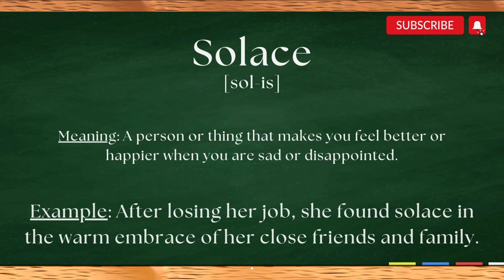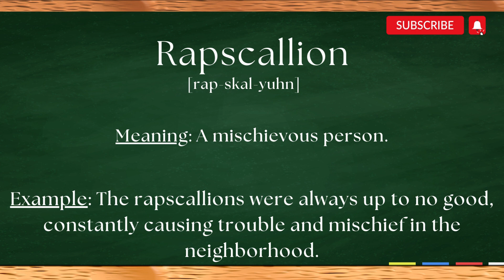Can YOU Pass The English Pronunciation Test? Solace and Rapscallion Challenge!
Enhance Your English Speaking Skills: Comprehensive Guide to Pronouncing Solace and Rapscallion

In this video, we'll teach you how to pronounce words the right way. Pronunciation is one of the most important aspects of speaking English correctly, so make sure you learn how to say words the right way in this video!

We'll break down the pronunciation and also explore the meaning of these words.